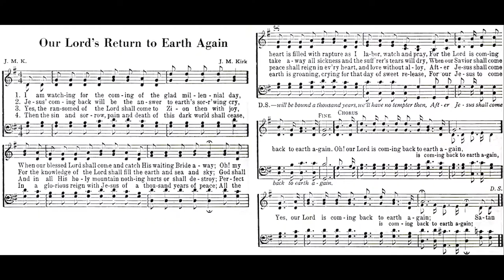Our Lord's Return to Earth Again // James M. Kirk • piano hymn arranged/played by Luke Wahl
♫ Melodies of Praise Number 224 / Author: James M. Kirk

verse 1. I am watching for the coming of the glad millennial day,
When our blessèd Lord shall come and catch His waiting bride away.
Oh! my heart is filled with rapture as I labor, watch, and pray,
For our Lord is coming back to earth again.
Refrain
Oh, our Lord is coming back to earth again.
Yes, our Lord is coming back to earth again.
Satan will be bound a thousand years; we’ll have no tempter then,
After Jesus shall come back to earth again.
2. Jesus’ coming back will be the answer to earth’s sorrowing cry,
For the knowledge of the Lord shall fill the earth and sea and sky.
God shall take away all sickness and the sufferer’s tears will dry,
When our Savior will come back to earth again. [Refrain]
3. Yes, the ransomed of the Lord shall come to Zion then with joy,
And in all His holy mountain nothing hurts or shall destroy.
Perfect peace shall reign in every heart, and love without alloy,
After Jesus shall come back to earth again. [Refrain]
4. Then the sin and sorrow, pain and death of this dark world shall cease,
In a glorious reign with Jesus of a thousand years of peace.
All the earth is groaning, crying for that day of sweet release,
For our Jesus shall come back to earth again. [Refrain]